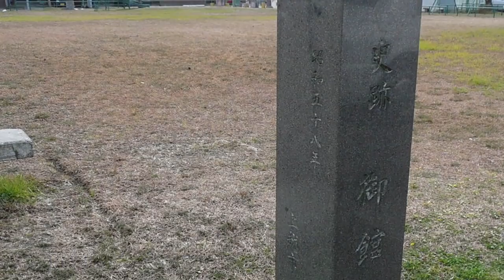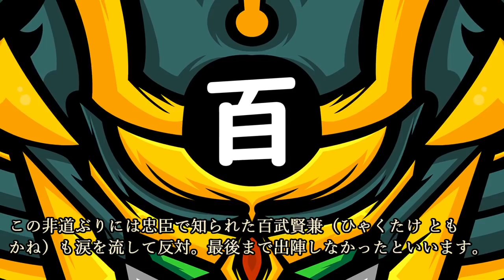～性格が悪い戦国武将ワースト５～ パワハラ・嫌われ者・冷酷非情の英雄たち！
今回の歴史じっくり紀行は、北陸の関ヶ原『浅井畷の戦い』について紹介していこうと思います。

~目次~
0:00 オープニング
0:57 第5位
5:55 第4位
9:26 第3位
14:12 第2位
18:41 第1位

無能な戦国武将ワースト５・・・やっぱり厳しい時代を生き残るのは難しい！？